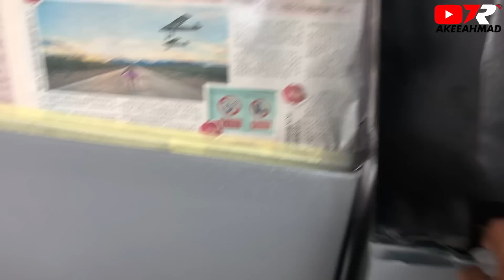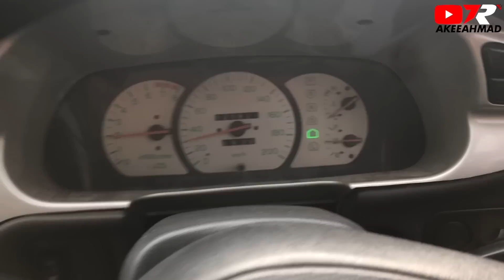Sudah Tukar la ! Satria Lotus Green To Silver GTIpu Edisi : Tahniah PIK !